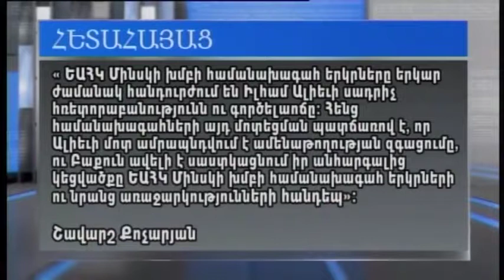«Մադրիդյան փաստաթուղթը հայկական կողմերի երազանքը չէ». Շավարշ Քոչարյան, Երկրի հարցը